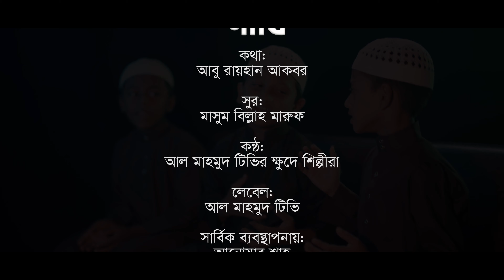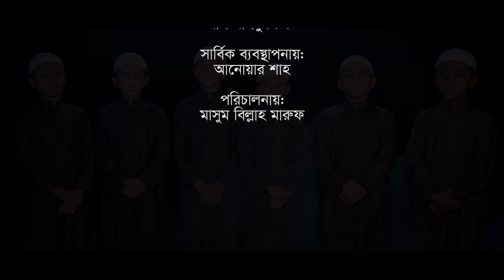আমরা ভোরের পাখি l Amra Vorer Pakhi l আল-মাহমুদ আইডিয়াল মাদরাসা l শিশুদের কন্ঠে নতুন সংগীত ২০২১ ইং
আমরা ভোরের পাখি l Amra Vorer Pakhi

Bangla Islamic Gojol, islamic Gojol, more Islamic Songs and video on our Youtube channel.

Song : Amra Vorer Pakhi
Lyric  : Abu Rayhan Akbar
 Tune : Masum Billah Maruf
Singer : Al Mahmud Children Batch
Label : Al Mahmud TV
Sound Design : Salman Sadik Saif
Video : Al Mahmud TV

→ বিঃ দ্রঃ-
→ সুস্থ সংস্কৃতি ও ইসলামী সংস্কৃতি বিকাশে এ সংগীতের ভিডিও, শর্ট ভিডিও ও কভার করার অনুমতি রইলো সবার জন্য, জাযাকুমুল্লাহ।

সার্বিক ব্যবস্থাপনায়ঃ আনোয়ার শাহ (নির্বাহী পরিচালক কলরব)

বিঃদ্রঃ
 এই ভিডিও টি "আল-মাহমুদ আইডিয়া মাদরাসা" এর কপিরাইট। কোন অনুমতি প্রজনন, পুনরায় বিতরণ বা পুনরায় আপলোড  এই উপাদান থেকে কঠোর নিষিদ্ধ।উপস্থাপিত নিম্নলিখিত সামগ্রীর কপিরাইট লঙ্ঘনকারীদের বিরুদ্ধে আইনী ব্যবস্থা নেওয়া হবে।

ধন্যবাদ। Thanks